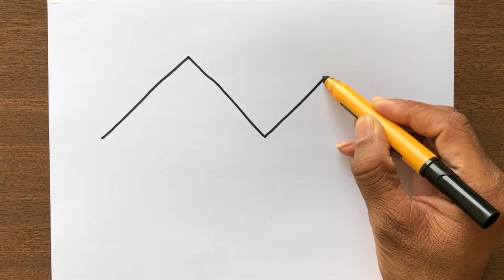How to Draw a Beautiful Nature Scenery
Beautiful Nature Scenery Drawing Step-by-step for Beginners in Easy Way